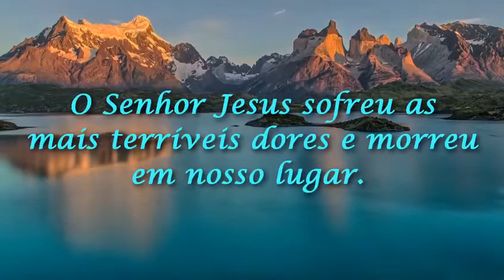Benção do Dia